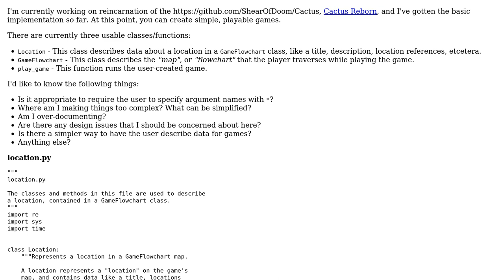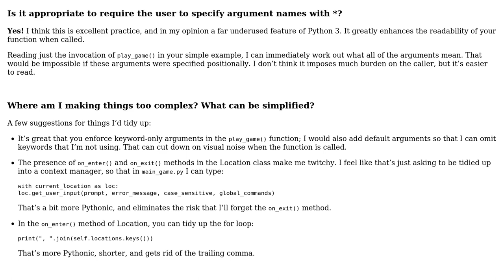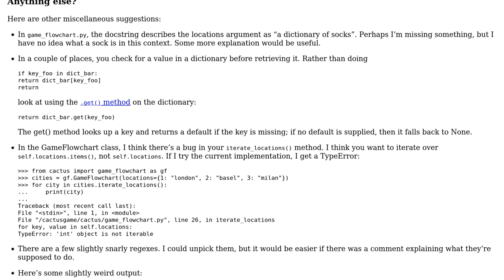Code Review: Cactus Reborn - A game engine for text-based adventure games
With thanks & praise to God, and with thanks to the many people who have made this project possible! | Content (except music & images) licensed under CC BY-SA | Music | Images & others | With thanks to user Ethan Bierlein user alexwlchan and the Stack Exchange Network Trademarks are property of their respective owners. You are responsible for your own actions.